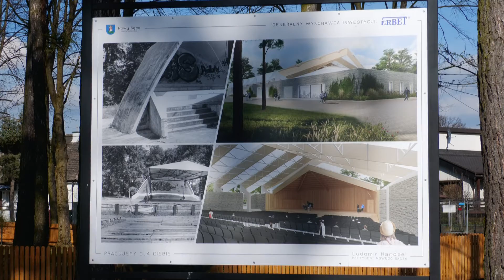Park Strzelecki oficjalnie otwarty!